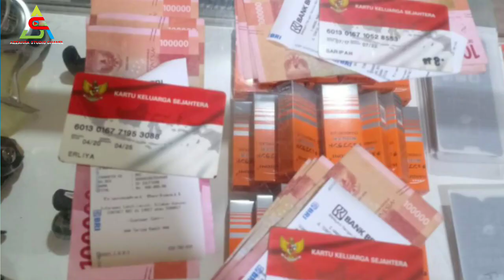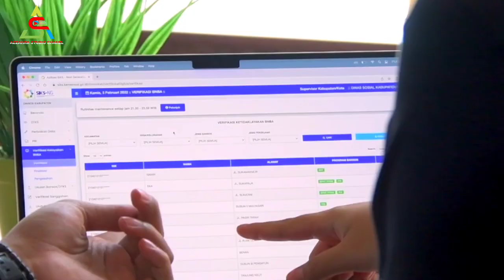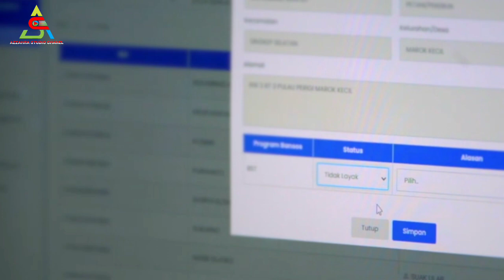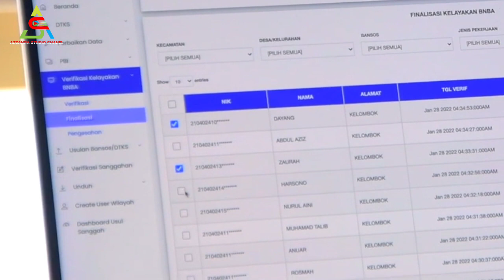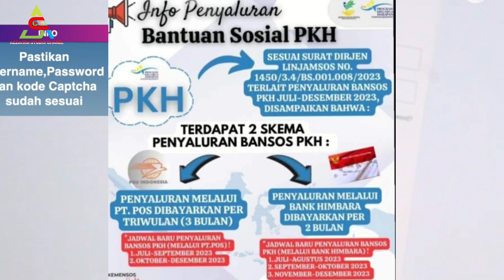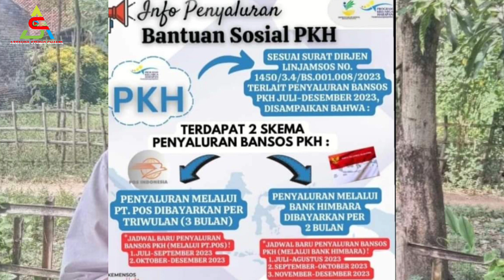Alhamdulillah, Jadwal Pencairan PKH Tahap 4 Sudah Ditetapkan. Mohon Maaf KPM Ini Tidak Cair Lagi